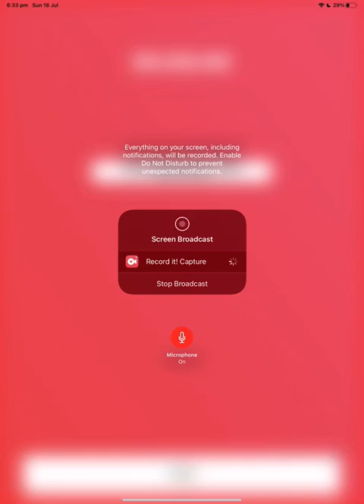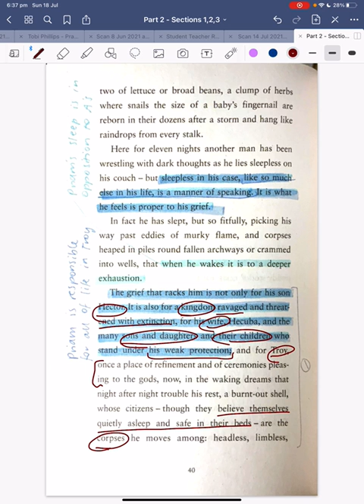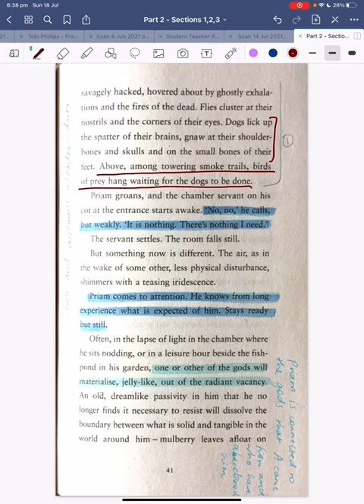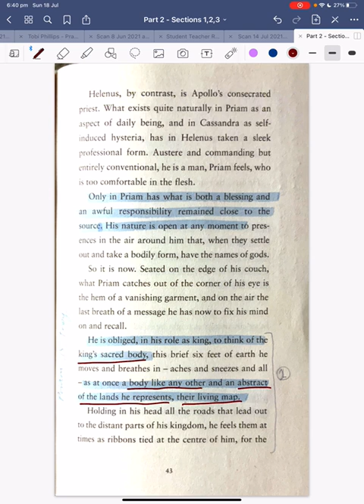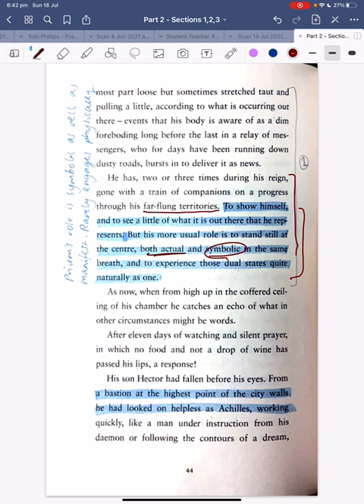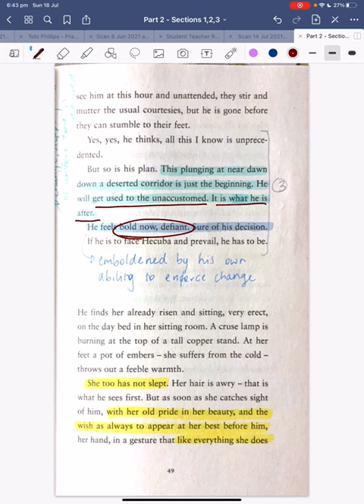Ransom Part 2 Sections 1,2,3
A discussion on some key sections from Ransom, Part 2.